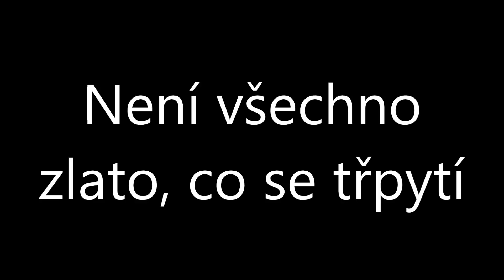Není všechno zlato, co se třpytí